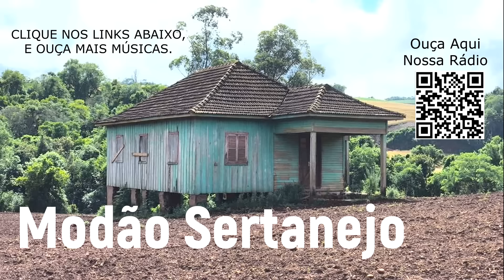UMA SELEÇÃO SERTANEJA DE ARREPIAR, SÓ MODA MODÃO GOSPEL, SOM DO CAMPO, LOUVORES MÚSICAS EVANGÉLICAS